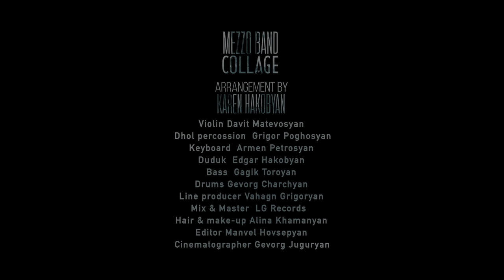Mezzo Band / COLLAGE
Arrangement  by  Karen Hakobyan

Violin Davit Matevosyan
Dhol  percussion   Grigor Poghosyan
Keyboard  Armen Petrosyan
Duduk  Edgar Hakobyan
Bass  Gagik Toroyan
Drums Gevorg Charchyan
Singers Gohar Javuktsyan
Suren Avoyan
Haykuhi Babakhanyan
David Minasyan

Line producer Vahagn Grigoryan
Mix & Master  LG Records

Hair & make-up Alina Khamanyan
Editor Manvel Hovsepyan
Director & Cinematographer Gevorg Juguryan